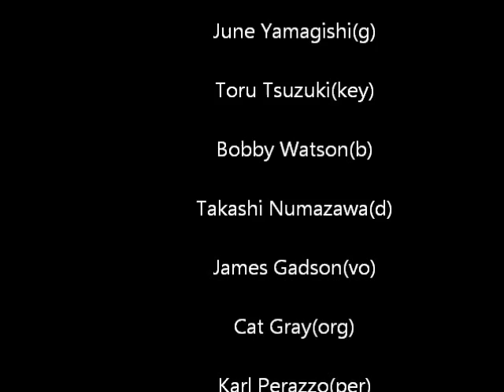CHICKENSHACK - LOVE T K O [HQ]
A wonderful cover  from the Loving Power II 1990 release..N'Joy!!
Chickenshack is:
Hidefumi Toki -- Saxophones
June Yamagishi -- Guitars
Toru Tsuzuki -- Keyboards
Bobby Watson -- Bass
Takashi Numazawa & James Gadson -- Drums
Cat Gray -- Keyboards
Karl Perazzo -- Percussion
Maxayne Lewis, Wornell Jones, Julia Waters, Maxine Waters, Oren Waters - Vocals